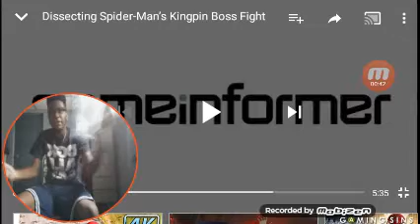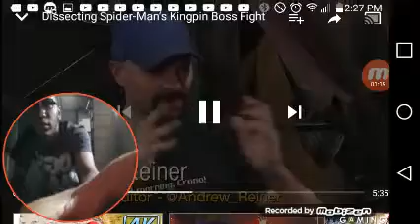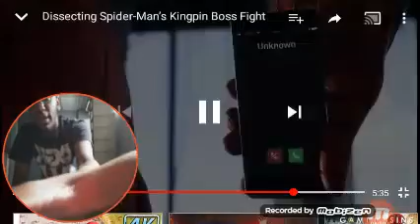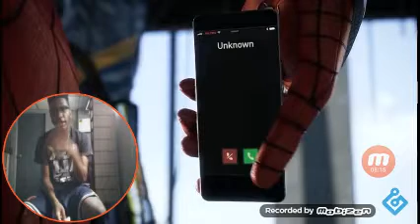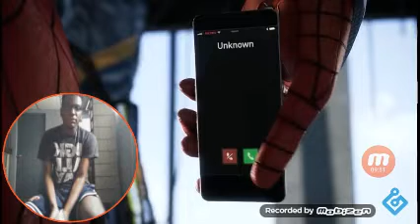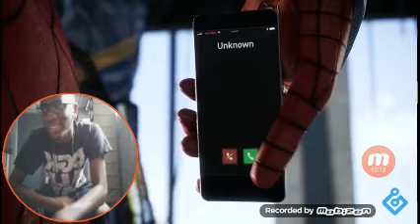Marvel's Spider-Man PS4 NEVER BEFORE SEEN Cutscenes! Kingpin Boss Battle! REACTION & REVIEW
Spider-Man PS4's Difficulty Levels Reference Classic Comic Series

by ROB GORDON – on Aug 05, 2018 in GAME NEWS

Spider-Man for PS4 may be a very different beast from some of the other iterations of the hero, but the game is going to make some fun references to its comic book history - including through the title's difficulty levels. As such, even though the game is going to have original elements such as the velocity suit, developer Insomniac Games is making a title with love for its roots.

Nonetheless, it's going to be something new for Spider-Man fans in general. Insomniac has created a brand new version of Peter Parker for the title to help it stand out from other adaptations. As well as that, the director has also confirmed that the game will tell an original Spider-Man story, so there's something fresh for players in that regard too.

Related: SPIDER-MAN PS4 GAMEPLAY IMPRESSIONS

That said, close ties to Spider-Man in general will no doubt be appreciated. Insomniac has made this step when it comes to the difficulty settings of Spider-Man PS4, with the three difficulty levels in the title marked as Friendly, Amazing, and Spectacular. Friendly is the 'easy' mode, Amazing the 'normal' difficulty, and Spectacular the 'hard' mode with stronger enemies.

For the uninitiated, these difficulty levels refer to different runs of the Spider-Man comic, namely Friendly Neighborhood Spider-Man, Amazing Spider-Man, and Spectacular Spider-Man. It's a fun little reference, and one that may well be taken well by comic-book fans. From a gameplay perspective, users will be able to change difficulty at any point within the game, depending on whether they find a particular part of the game challenging.

This isn't the only way that Spider-Man PS4 is going to be referring back to the larger Spider-Man universe, either. The game's use of classic Spider-Man villains has been the subject of much discussion, with the title including some of the biggest names in Spider-Man's roster including the likes of Norman Osborne and Electro.

All in all, the game is looking like something special, and thankfully gamers won't have long to wait to get hold of the PS4 exclusive. Spider-Man is set to release in September, and with that release date looming incredibly close it was a relief to hear from Insomniac Games that development on the title has now completed. Hopefully, the title will prove to be worth the wait, delivering another excellent game to the PS4 library.

MORE: HERE ARE ALL THE BIG GAMES RELEASING FALL 2018

Source: Game Informer

Give Screen Rant a Thumbs up!

MORE IN NEWS

Fortnite Mobile Has Been Downloaded 100 Million Times

RYAN GERHARDT

Total Lifetime Nintendo 3DS and Switch Hardware & Software Sales Revealed

CAROLYN BURKE

Destiny is Becoming A Dungeons & Dragons Game

CODY GRAVELLE

Black Ops 4 Beta Trailer Reveals 13 Seconds of Blackout Battle Royale Gameplay

TOM CHAPMAN

Spider-Man PS4 Development is Complete!

SAMANTHA CALLENDER

PlayStation 4 Has Now Surpassed The PlayStation 3 In Sales

ROBIN BURKS